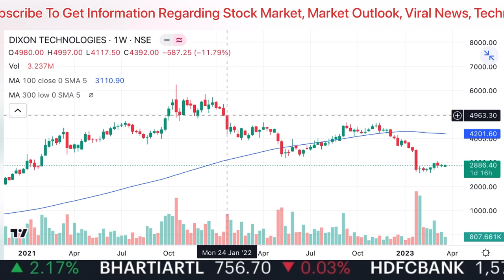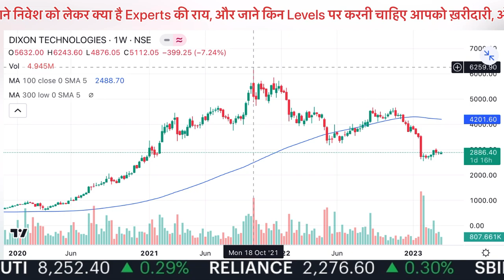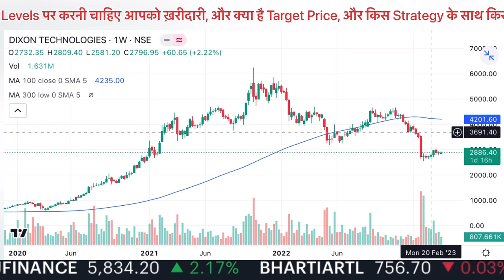DIXON Technologies Share Latest News | DIXON Technologies Share News Today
stockmarketlive earn money with Stockmarket, cryptocurrency trading, forex trading, optiontrading, stock investing for beginners, cbc awaaz, zee business, et now sawdesh best pick. anil singhvi stocks analysis.